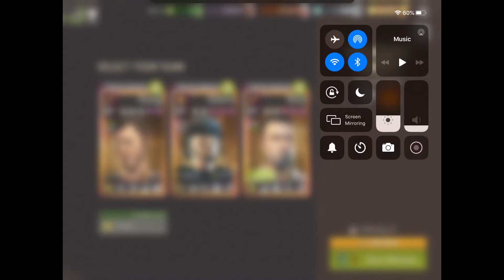In The Dead Of Night - 37.2 Midnight Snack (Melee)